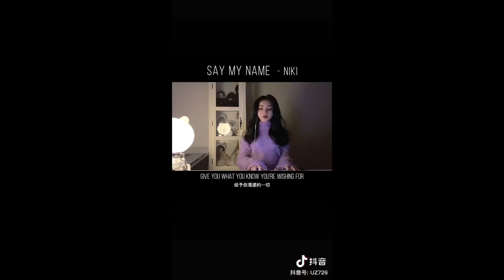tik tok china | Những bản cover hay của Vu Tử Bối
© Bản quyền thuộc về Tik tok Hay ho